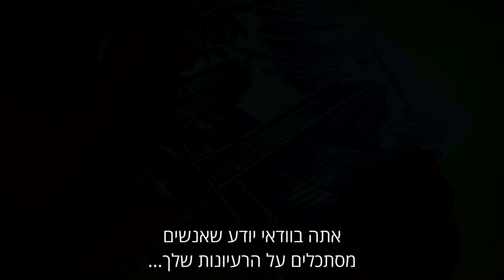ז'ק פרסקו - מהפכה טכנית